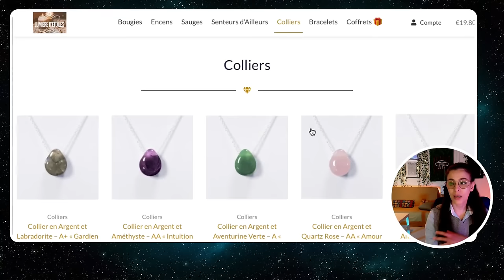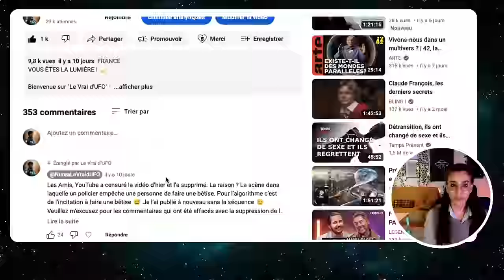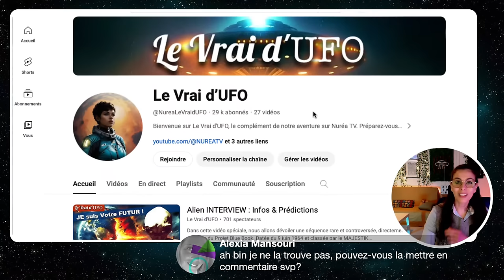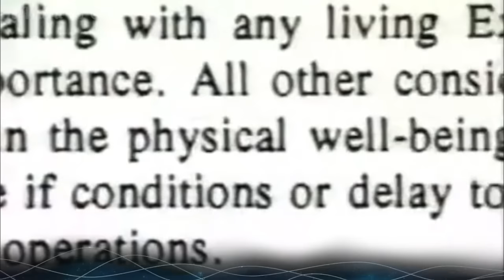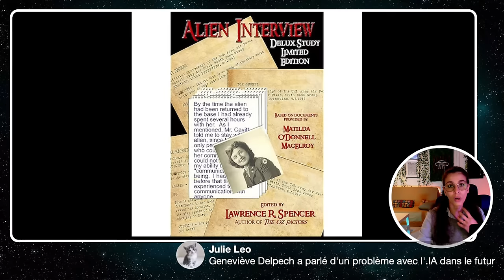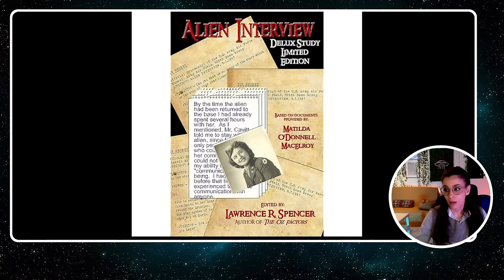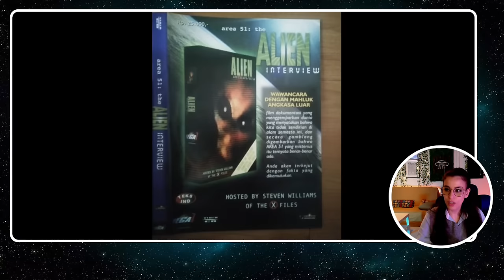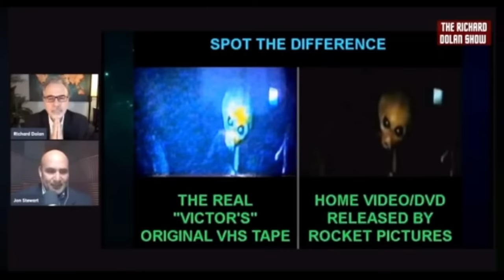Alien INTERVIEW : Infos & Prédictions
Dans cette vidéo spéciale, nous allons dévoiler une séquence rare et controversée, directement issue des archives du Projet Blue Book. Datée du 9 juin 1964 et classée par le MAJESTIK 12 au sein du Centre d'intelligence technique aérienne de la base aérienne de Wright-Patterson, cette vidéo représente bien plus qu'un simple document.

En raison de certaines limitations imposées par YouTube, j'ai dû retirer quelques secondes d'images dans l'introduction du document vidéo, ainsi qu'environ 2 minutes d'une brève séquence vers la fin de l'émission. Rassurez-vous, cela n'affecte en rien la compréhension du sujet. 😉

LE MYSTÈRE EST RÉSOLU 😃 Je vous remonte ici le commentaire de @lachouette719 (MERCI À TOI 🥰) :
Merci Nora pour toutes ces belles émissions!!!
Nora la 1ère Interview de l' Alien est issue d'une chaine youtube dont voici le lien
Cette chaine fait partie d'une sorte de petit studio d'animation  indépendant "  MeniThings  " qui fait des courts-métrages en animation 3D depuis plus de 15 ans. Il n'en reste pas moins que le scénario est génial et reflète peut être une part de réalité. Leur chaine est intéressante, il semblerait qu'une suite soit en cours de production par l'équipe du studio, hâte de voir ça !
Pour la 2ème vidéo c'est assez mystérieux, je trouve l'Alien trop kiki mais le pauvre a l'air d'en prendre plein la tronche !

Retrouvez toutes mes émissions en accès libre sur le site officiel
Le Vrai d'UFO et Nuréa TV fonctionnent grâce à vos dons. MERCI pour votre soutien 🥰 Pour nous soutenir